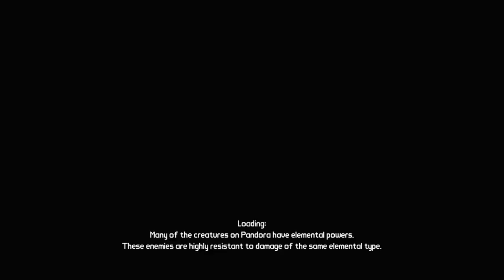BORDERLANDS | PS5 WALKTHROUGH | PART 4 | BATTLE FOR THE BADLANDS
BORDERLANDS Gameplay Walkthrough Part 4 includes the missions...

Sledge: Battle For The Badlands
Find Bruce McClane
Insult To Injury
Schemin That Sabotage
Product Recall

This no commentary HD walkthrough for BORDERLANDS also available on PS5, XBOX and PC will include the Full Game Main Campaign Story Missions Side Missions Collectibles Cutscenes Gameplay and Ending.